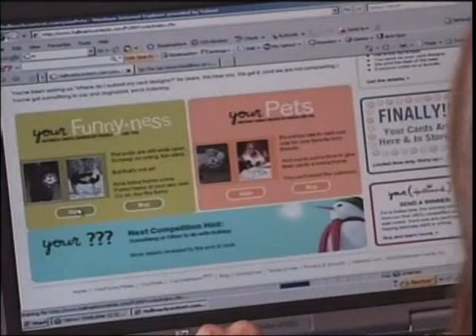Resident wins contest for 'Funnyness' card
Stephanie Kelton entered a photo of her son, Bradley, into Hallmark's 'Release Your Funnyness' contest. Hallmark announced on Tuesday that Kelton beat out 17 other competitors to win the grand prize with 20% of the more than 24,000 votes.